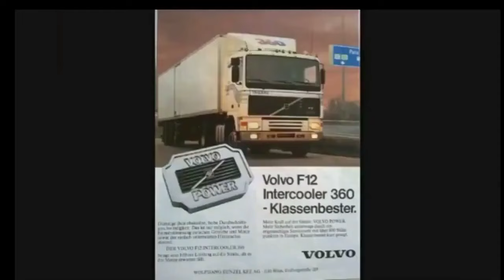VOLVO F10-F12-F16 Modeil 1977 - 1994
truck VOLVO F10 - F12 - F16 yuar Modeil 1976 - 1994 the old Generation pleez Follw Instagram mrrwksa trucks Story Teil 👇👇